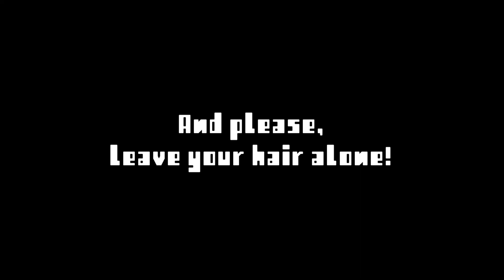Practicing Self Love During A Pandemic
Hey, it's Heterae!

My COVID-19 Vlog Entry: Practicing Self Love during a Pandemic

Being hit by a pandemic meant we had to shut our doors and stay in the comfort of our homes. Although this may seem to be the easiest thing in the world, when you feel like a sense of freedom is taken away from you, it can seem more like confinement rather than protection. But for everyone who's braving every day, whether it be to provide for their family, help others and volunteer, facing the pandemic face first as a front liner, this is the LEAST we can do both to safeguard ourselves and ensure that the society we live in is safe.

Spending most of our days indoors may take a toll on our sleeping patterns and normal daily routines, it may even be more difficult for a lot of people mentally to be surrounded by walls. It's okay, this isn't just a YOU thing.

No one knows for sure when this pandemic will die down, but as citizens we must do our part to flatten the curve. In light of the struggles in community quarantine and staying at home, here are a few of my practices of self love during this pandemic!

This is my official entry for the National Youth Commission's Vlog Making Contest. Please support my entry by watching it on Facebook using this link:

If you're still here, might as well
L I K E, C O M M E N T, and S U B S C R I B E, right? ;)
(char feeling vlogger HAHAHA)

-H